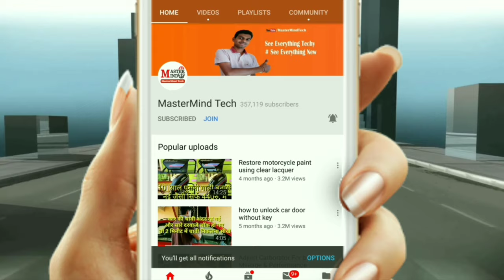Royal Enfield disk brakes pads replacement